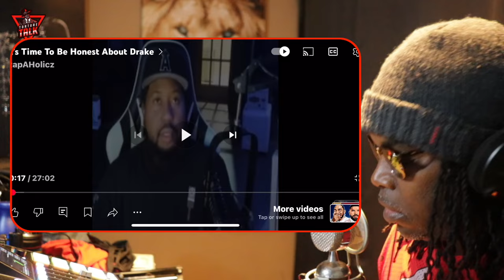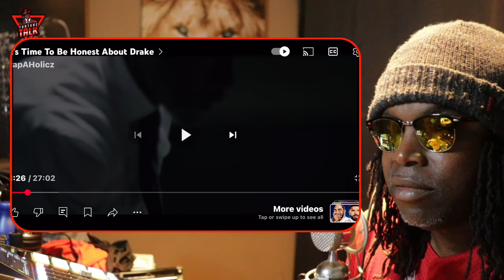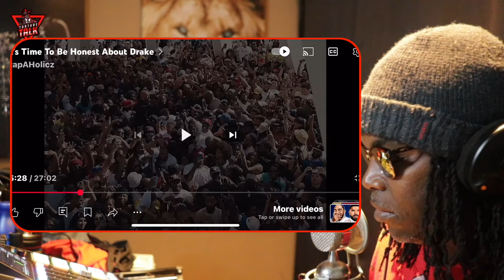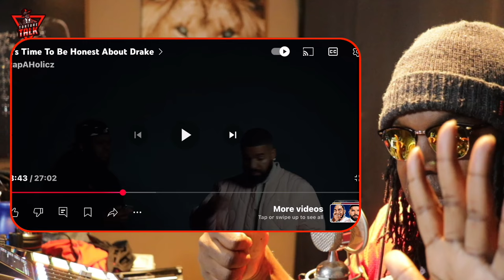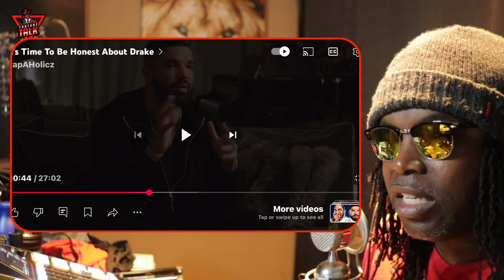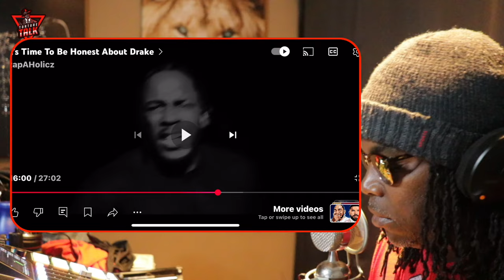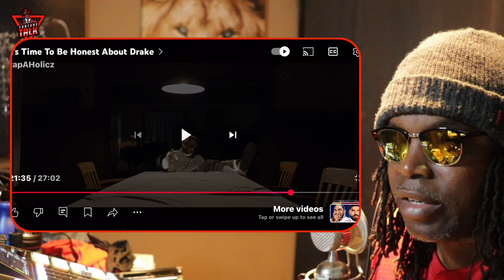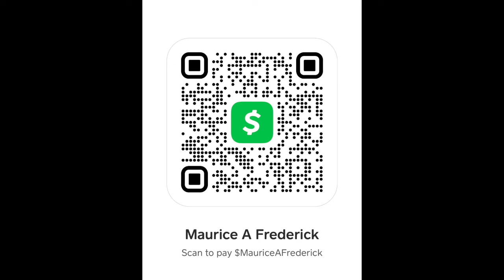⁠@newrorynmal and ​⁠@KingAkademiks will protect ​⁠@DrakeOfficial no matter what..